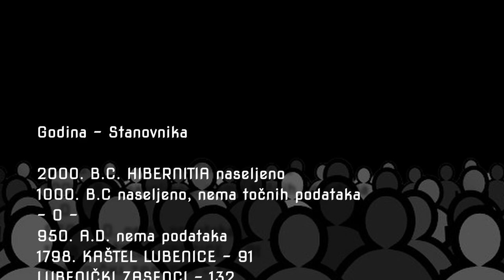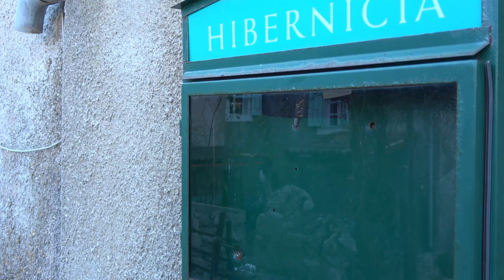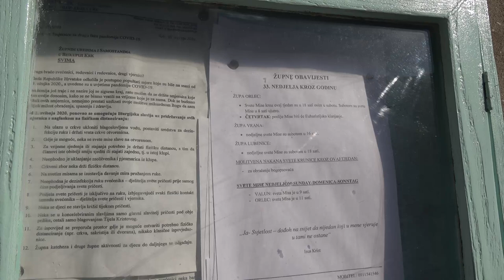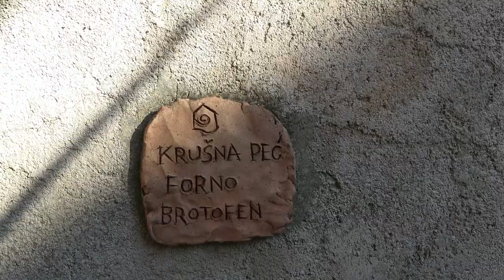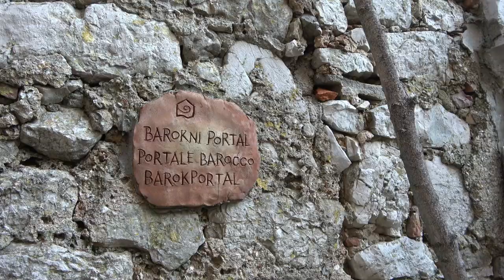PRVI DAN ZIME NA OTOKU - LUBENICE 21.12.2021.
Lubenice (Čitaj kao da je voće), prošla im je sezona, nema ih...
Lubenice u njima život traje vječno, izmjenjuju se samo mijene, jedino
što treba činiti - uvijek im se vraćati, češće ili rjeđe, to je manje
važno...

Imali smo priliku, čast biti s dvije nonice, iskonske Lubeničanke, njihov genski NEPREKINUTI
zapis dolazi iz dalekih, bivših generacija... svoj cijeli kratki ovozemaljski život podarile su vječnim
Lubenicama - žive ovdje punih devedesetak godina, sa svojom dosljednošću dvije nonice: Krista i Marija.

Pogledajte VIDEO iz Lubenica za Prvi Dan Zime, kada nakon 4000 (četiri tisuće!) godina POSTOJANJA i naseljenosti, u mjestu NEĆE PREZIMITI NITKO.

Produkcija:
Ruralna otočna grupa
Muzej Ovčarstva i
Udruga SPIRIT

Snimatelji:
Denis Pilepić,
Miroslav Radić, dron-Sandi Paučić

U filmu učestvuju
Marija Lovrečić (Franićeva)
i Krista Kuljanić (Kvasova)

Scenario:
Pille i Helga (i Mario)
Montaža i Režija: Pille

Projekt podržali:
Ured Županije PGŽ
Cresanka d.d. Cres
Poljoprivredna zadruga Cres

19-21.12/2021.